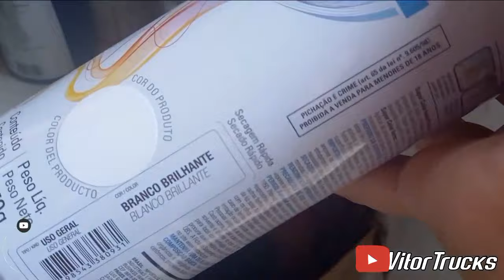Passamos a primeira mão de tinha no atego 2425! como fazer retrovisores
como fazer retrovisores para 1938s
como fazer retrovisores para mini atego

💬deixe comentários✔
mandem a foto da sua miniatura Instagram @vitor_trucks✅

É nois tamo junto e faloou✌